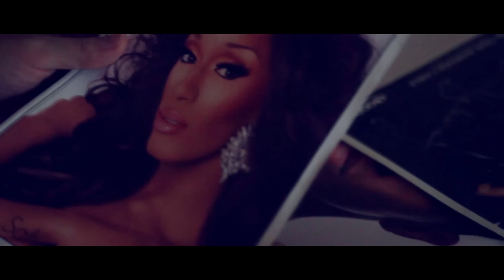Manila Luzon – ETERNAL QUEEN [official]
Directed by BigBad Llama, Tony Webster
Filmed and Edited by BigBad Llama, Tony Webster
Additional footage filmed by Shawn Adeli, Francis J Smith, Milo Poon Fear, Melissa Mobley
filmed in New York, Los Angeles, Minneapolis and Glasgow.

"Eternal Queen" written by Karl Westerberg, Michael Angelo Cosculluela and Marisol Rivero

Management & Bookings:
Producer Entertainment Group LLC

SPECIAL THANKS TO:
Guillotina Munter
John Thomas Guiral
Beth Klosinski
Willam Belli
Michael Alvarez